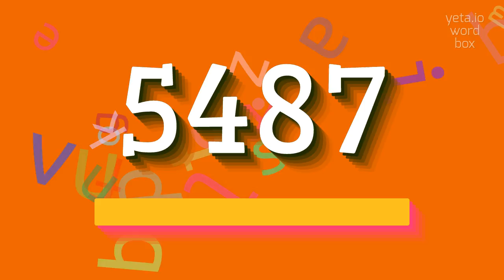How to say "5487"! (High Quality Voices)